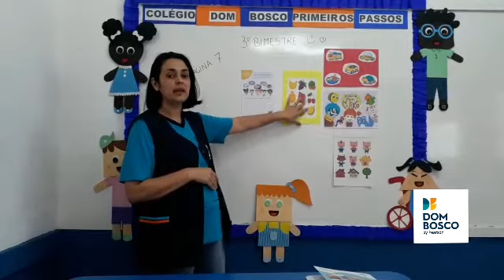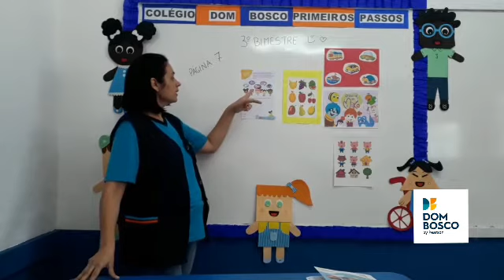Pré II - Apostila Integrada (Parte I) - 14/09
Página 7
Professora Sueli